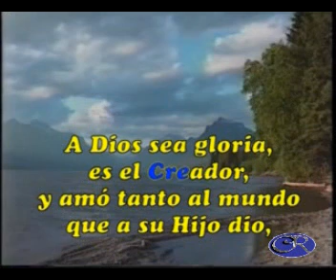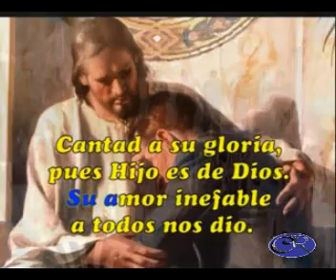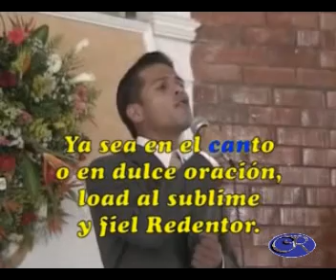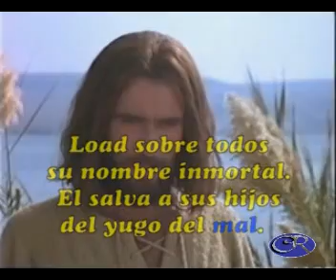Himno 141 - A Dios Sea Gloria